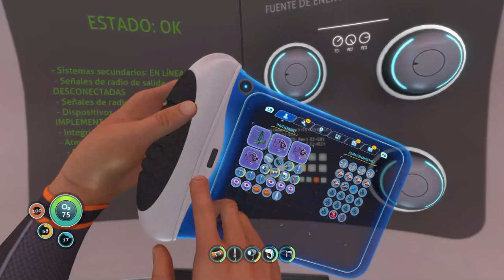DIAMANTES WILLY!!!! | Subnautica | RASCALLY BAJO EL AGUA PARTE 3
Ey what a peks gente ¿Cómo están? Sean bienvenidos a otro capítulo de Subnautica, esta serie que no sé porque accedí a grabar, tengo miedo, mucho miedo, ayúdenme, no quiero grabar el siguiente capítulo, los camarones me dan miedo AYUDA!